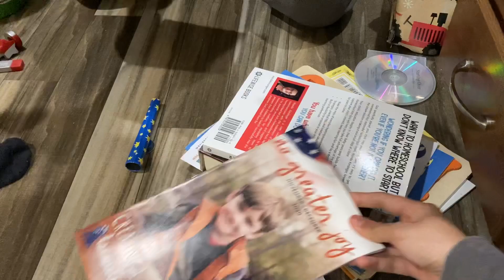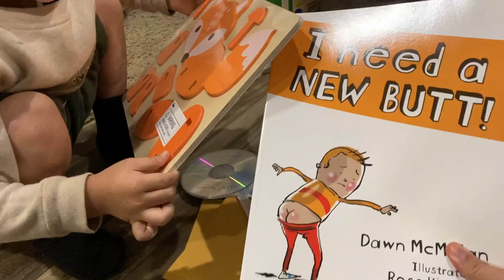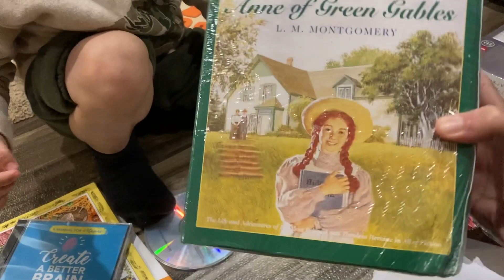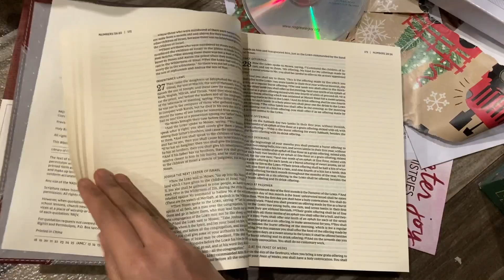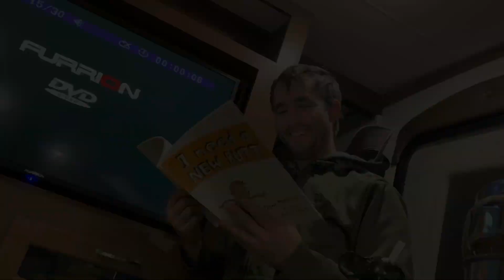OPENING CHRISTMAS PRESENTS! 🎁